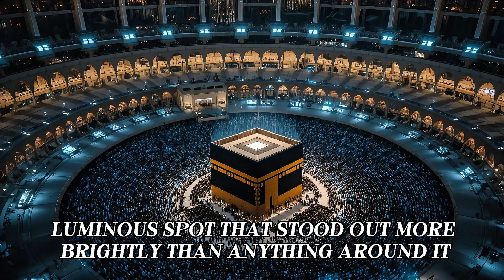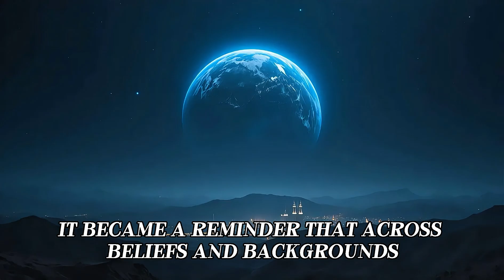Astronaut Captures Kaaba Glowing From Space — The Image That Shocked the World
A rare photograph taken by astronaut Donald Pettit from the International Space Station has stunned millions across the globe. The image shows the Kaaba in Makkah glowing like a diamond from 400 km above Earth — a sight that has sparked wonder, emotion, and endless curiosity.

In this video, we break down what the image really shows, how it was captured, why the Kaaba appears so bright from orbit, and how people around the world reacted when it went viral.
This cinematic documentary explores the emotional impact, the scientific explanation, and the story behind one of the most extraordinary space photographs ever shared.

What you’ll learn in this video:

How an astronaut captured the rare glowing image of the Kaaba

Why Masjid al-Haram appears intensely bright from space

The science behind floodlights and orbital visibility

Emotional reactions from viewers worldwide

The full journey of the astronaut who took the picture

If you enjoy cinematic documentaries and real-life stories that inspire wonder, make sure to watch till the end.